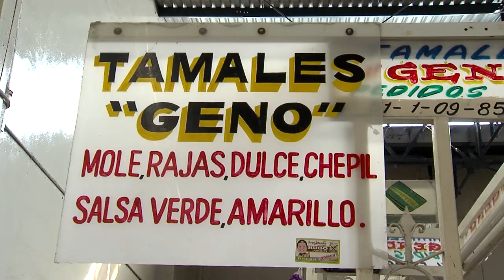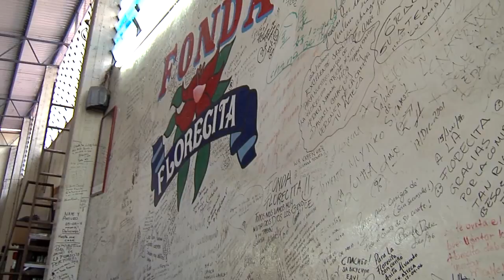Reportaje 2 en el Mercado "Democrácia" del Edo. de Oaxaca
Acómpañanos a conocer un lugar lleno de sabores y tradición: El mercado "La Democrácia" mejor conocido como el mercado "La Merced".
Mujer Es Veinticuatro Siete
"Programa creado para todas aquellas que buscan un tiempo de enseñanza y diversión. El ser mujer no tiene descanso: 24 horas del día y 7 días a la semana".
Transmisión de lunes a viernes a las 10:00 a.m. en vivo, repetición 7:00 p.m., a través de y canal 210 de Ultravisión.